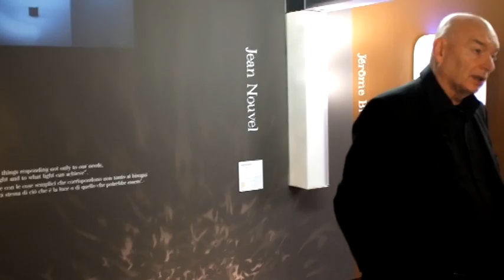Artemide Showroom with Jean Nouvel - 2014